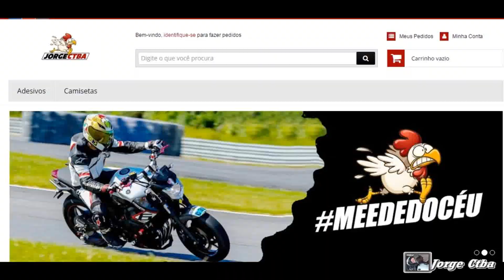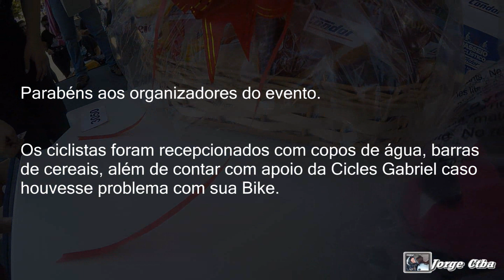🐔4 passeio ciclistico condor - comemoração 323 anos curitiba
Pra ganhar adesivos...\/
Manda uma cartinha pra mim com um selo dentro!.
ti dou um adesivo ;D
Jorge ctba
Caixa Postal 10512
Curitiba-PR
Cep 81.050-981